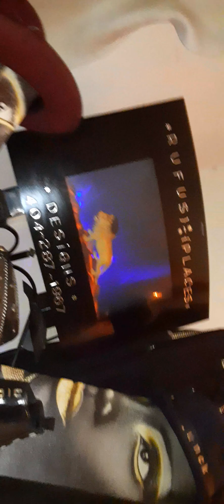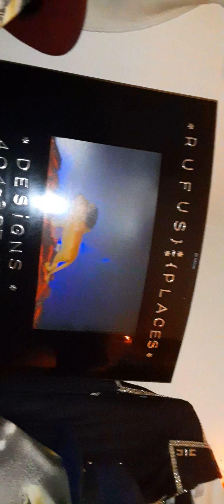December 24, 2022